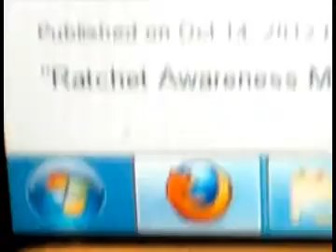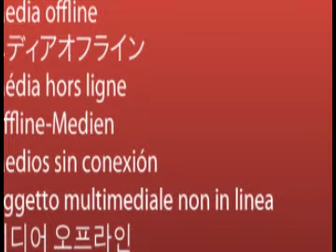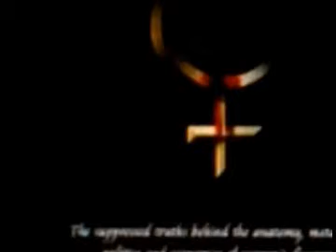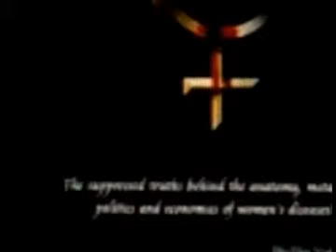Surface Thinking and The Misunderstanding of Black Women My rely